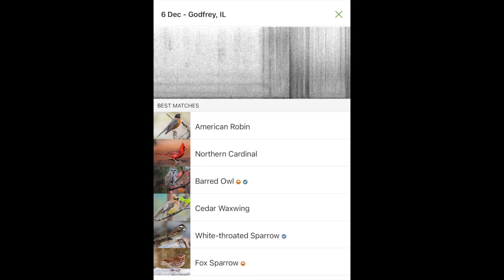Barred Owl Recording, The Nature Institute, Godfrey, IL 12 6 23